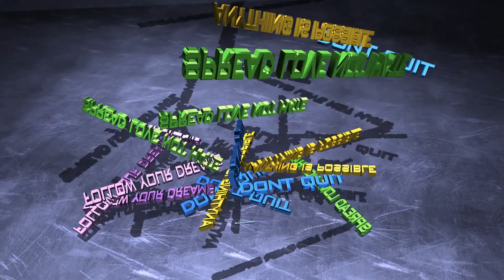1bigimpact 30 day weight loss challenge (Day 21)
1bigimpact 30 day weight loss challnge (Day 21)

Thank you all for coming to view our channel. I hope you are happy with the video, if you have questions comments or concerns please ask. I am here to do my best to provide you with the best knowledge I can. I strive to continue research and development for the best system for weight loss over all health and well being.

Please Join us on facebook in our Group called Healthy Living For A Healthy Life

Thank you all for the continuing support. Together we will achieve your goals and I will be right by your side.